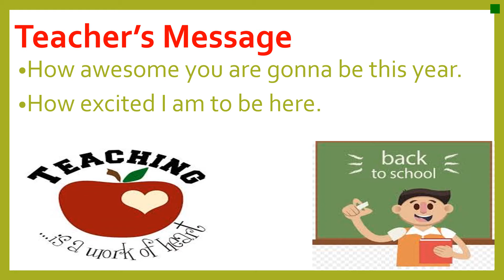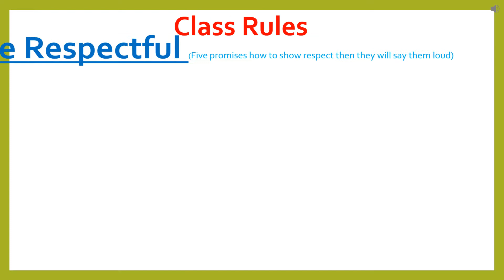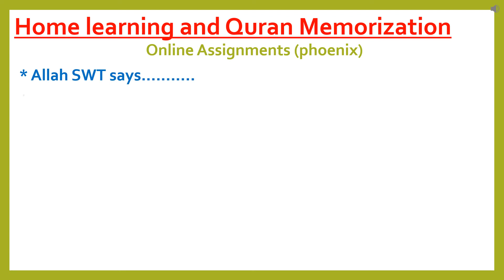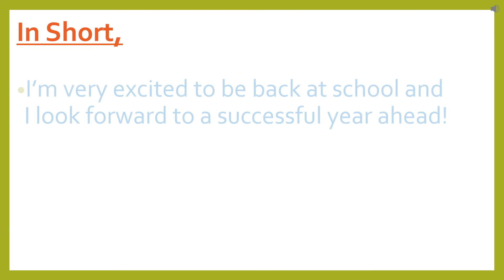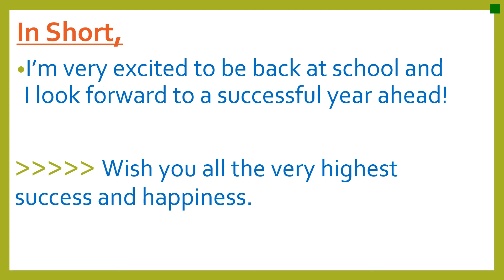YR 8 VIDEO INDUCTION LESSON